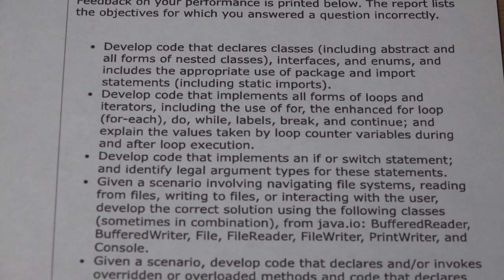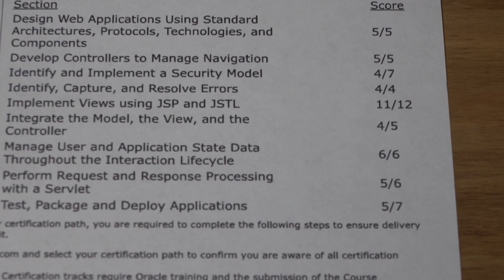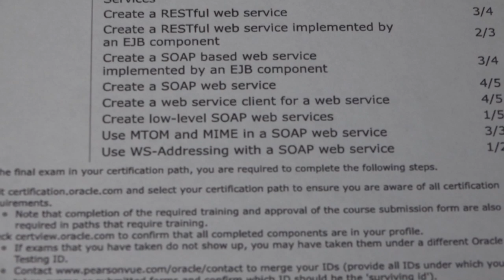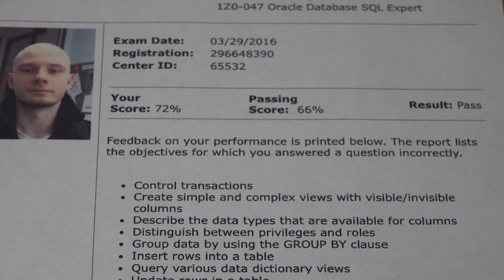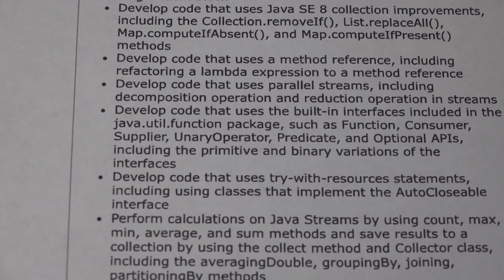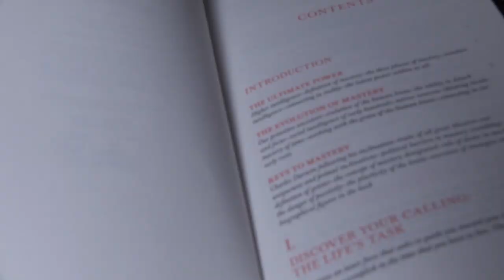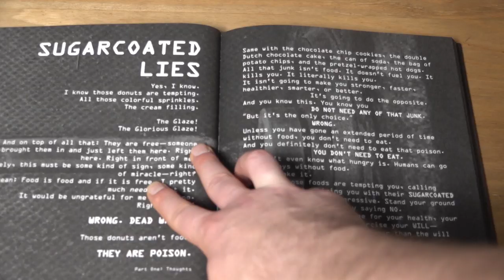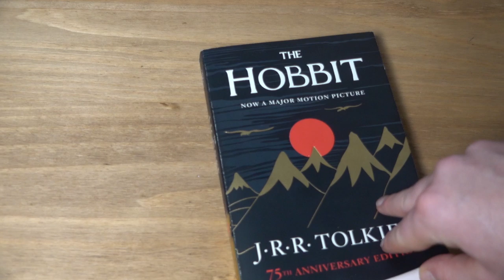Oracle Java Certification - Your Hero's Journey to Mastery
Answer the call to adventure, in order to raise your level of mastery in programming by attempting one of the industries most sought after certifications, the Oracle Java Exam. Take the treasure, the experiences, use them to your advantage and the advantage of your community.

TIMESTAMPS:

Intro: 1:58
Call To Adventure / The Decision: 4:42
The Journey / Preparation: 10:40
The Battle / The Exam Day: 21:18
The Elixir / Benefits: 25:59
Bonus: 39:31